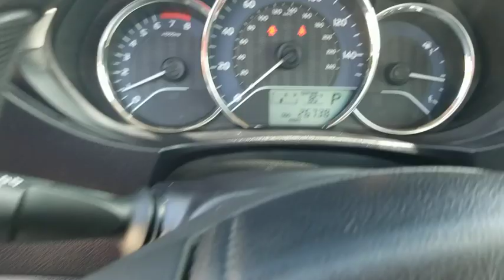2016 Toyota Corolla Schaumburg, Arlington Heights, Buffalo Grove, Elgin, Northbrook, IL 15584P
Classic Silver Metallic Used 2016 Toyota Corolla available in Arlington Heights, Illinois at Arlington Toyota. Servicing the Schaumburg, Buffalo Grove, Elgin, Northbrook, IL area.

Arlington Toyota
2095 N Rand Rd

*YES 26,731 LOW MILES!!! Toyota Certified 3.9% APR for 60M PLUS 2 Years of Complimentary Maintenance Included & ONE-OWNER!!! *Outside Temp Gauge, Window Grid Antenna, Wheels: 16 x 6.5 Steel -inc: wheel covers, Urethane Gear Shift Knob, Trunk Rear Cargo Access, Trip Computer, Transmission: Continuously Variable (CVTi-S), Transmission w/Driver Selectable Mode and Sequential Shift Control w/Steering Wheel Controls, Torsion Beam Rear Suspension w/Coil Springs, Tires: P205/55R16 All-Season. This Toyota Corolla has a powerful Regular Unleaded I-4 1.8 L/110 engine powering this Variable transmission.*These Packages Will Make Your Toyota Corolla S The Envy of Your Friends *Strut Front Suspension w/Coil Springs, Steel Spare Wheel, Sport Fabric Seat Trim -inc: sport bolsters and sport inserts, Single Stainless Steel Exhaust w/Chrome Tailpipe Finisher, Side Impact Beams, Seats w/Cloth Back Material, Rocker Panel Extensions, Remote Releases -Inc: Mechanical Cargo Access and Mechanical Fuel, Remote Keyless Entry w/Integrated Key Transmitter, Illuminated Entry and Panic Button, Rear Cupholder, Rear Child Safety Locks, Radio: AM/FM/CD Player w/6.1 Touch Screen -inc: Entune multimedia bundle, MP3/WMA playback capability, 6 speakers, auxiliary audio jack, USB 2.0 port w/iPod connectivity and control, hands-free phone capability, phone book access and music streaming via Bluetooth wireless technology, and advanced voice recognition, See Toyota.com/Entune for details, Radio w/Seek-Scan, Clock, Speed Compensated Volume Control, Steering Wheel Controls and Radio Data System, Power Rear Windows, Power Door Locks w/Autolock Feature, Power 1st Row Windows w/Driver 1-Touch Up/Down, Outboard Front Lap And Shoulder Safety Belts -inc: Rear Center 3 Point, Height Adjusters and Pretensioners, Manual Tilt/Telescoping Steering Column, Manual Adjustable Front Head Restraints and Manual Adjustable Rear Head Restraints, Low Tire Pressure Warning.*Only The Best Get Recognized*KBB.com Best Buy Awards Finalist, KBB.com 5-Year Cost to Own Awards.*Visit Us Today *For a must-own Toyota Corolla come see us at Arlington Toyota, 2095 North Rand Rd, Palatine, IL 60074. Just minutes away!